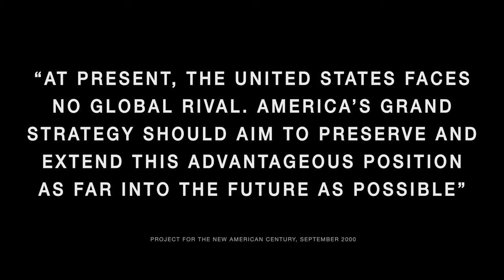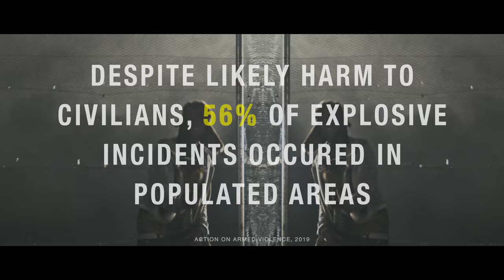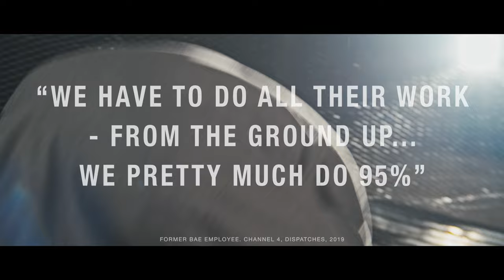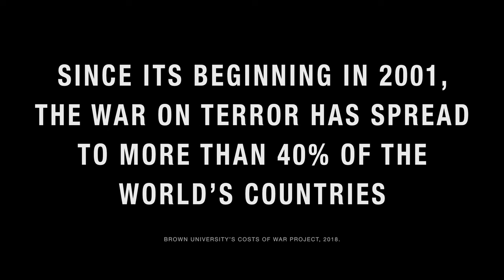Hacktivist - DOGS OF WAR - (Official Video)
'Dogs Of War' is taken from the brand new album 'Hyperdialect' out via UNFD on 18th June 2021.

HACKTIVIST IS:
Jot Maxi (Vocals)
J. Hurley (Vocals)
James Hewitt (Guitar, Production)
Josh Gurner (Bass, Backing Vocals)
Rich Hawking (Drums)

With special thanks to Buster at Impact Studios for mixing/mastering.

Video by Josh Gurner
Additional Cameras by PJ West

LYRICS:
Situation dire
Dead souls on the horizon
But still soldier on
Dogs of war
Sold to die cause…
They come back for what?
Bombing for peace that’s back to front
Ministry of offence - are you catching on?

Another prime minister moving sinister
Think we're gonna listen ta?
What you gonna say about the war in Syria
Countries left with sore interior
We think the refugees have had enough
And we know the death tolls only gonna tally up
I pick the mic and I bally up
And start looking for an escape plan like Dillinger
We're gonna break down barriers
Our brothers are migrating in handcuffs
...It's horrendous, a chemical attack on a civilian
Young children already militant
Every day we bury the innocent
A vigilante got to stay vigilant
Turn a blind eye to ya skin pigment
We lead the way we won't follow religion

Situation dire
Dogs of war
Yeah you better start catching on!
We pay tax so illegal attacks worldwide keep battling on!
Won't stop ‘til we BOMB THEM ALL!

Broken future the truth is nearer
Prophecy of Akira
I wanna Tetsuo on this wretched world
My furious energies never felt clearer
Back with a blunt and a beer
I can't go sober it's over the world's grown colder
Covered in soldiers
The 'powers that be' are screwing us over HARD!
We could rap about money & cars
But that'd be another disaster
Yeah just keep distracting the people
From the bleakest actions of evil
I’ma come through with stunner kung-fu
Bash a foot soldier - cut another few
If you're part of the 1% we will find you
And put a pump action to your cerebral!

Situation dire
Dogs of war
Are you catching on?

There's a war in the middle east and it’s getting deep
Cause the M.O.D all they do is cheat
With the money that they launder and fleece
And export with police
Oil and the guns aren't coming in cheap
Borders we breach documents will leak
How we gonna learn if nobody's gonna teach
Kicking off doors if we ain't got keys
There’s a war in the alleyways and in the streets
Some of them are sheep - Some of them are gonna speak up
Cause I know they wanna sweep
This turmoil under the carpet
But I don't want hear another Donald Trump speech
Got love for America but I just want peace
Blood on my hands only if I bleed
...Fuck the whole regime
To God up there ask him what is this gonna achieve?